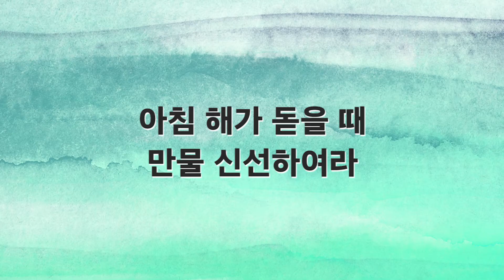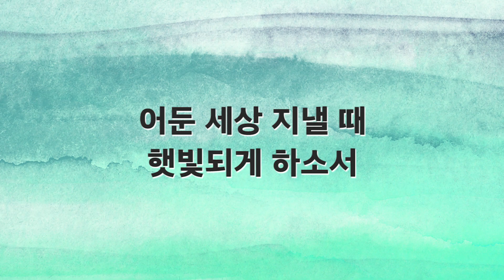[새찬송가 반주] 552장 아침 해가 돋을 때 MR